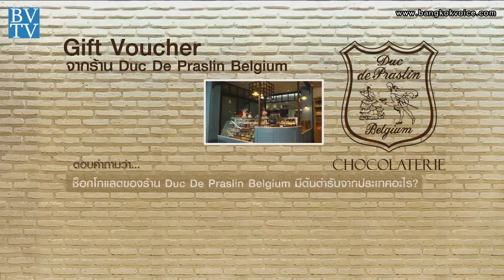ร้าน 'Duc De Praslin Belgium' / คุยกันวันเสาร์ Style Unlimited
... ช่วง"Style Unlimited" เอาใจคนรักช็อคโกแลต.. พาไปชิมช็อคโกแลตหวานอร่อย รสชาติแบบต้นตำรับแท้ๆ จากเบลเยี่ยม
ที่ร้าน 'Duc De Praslin Belgium' โดยมีคุณกีรติธัญญา โชติธนัตถวงศ์ Pr.Manager ให้สัมภาษณ์